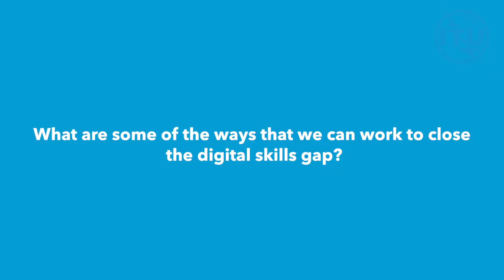DIGITAL SKILLS FORUM INTERVIEWS: Dr Stijn Broecke Senior Economist, OECD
Interview with Dr Stijn Broecke Senior Economist, Organisation for Economic Co-operation and Development (OECD) at the ITU Digital Skills Forum.

The ITU Digital Skills Forum is the core global event for the ITU membership and other stakeholders to discuss the most pressing needs that must be addressed to ensure that universal digital skills can be achieved, and the global digital skills gap be closed.

Manama, Bahrain, 17 to 19 September 2024